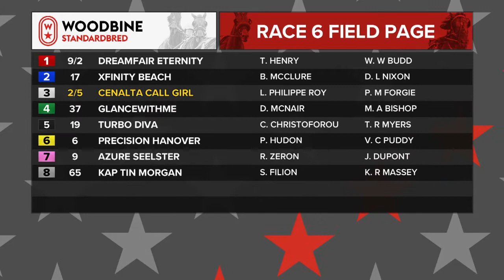Woodbine, Mohawk Park, August 10, 2018 Race 6